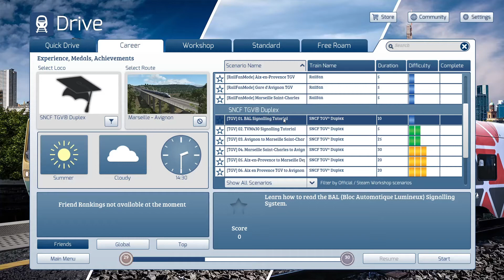BAL Signalling & TVM430 Signalling Tutorials - Marseille - Avignon - TGV Duplex - TS 2022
0:00 Learn how to read the BAL (Bloc Automatique Lumineux) Signalling System.

1:35 Learn to use the TVM430 signalling system.

Loco : SNCF TGV Duplex.

Train Simulator 2022 Marseille - Avignon.

ABOUT Train Simulator 2022

Take to the tracks and control powerful iconic locomotives from around the world. Master complex operations on the BR Class 323, DB BR 429.1, Amtrak's Acela, and more as you deliver passengers and freight to their destinations with a packed timetable of real-world services and scenarios. Whatever you love about trains, Train Simulator 2022 lets you take your hobby to the next level.

Northeast Corridor: Washington DC - Baltimore
Train Simulator’s Northeast Corridor: Washington DC – Baltimore route extends from Washington, DC, 41 route miles north to Baltimore, where iconic Baltimore Penn Station rests near the north portal of the B&P Tunnel. This route features realistic locomotives and equipment, including Amtrak's ACS-64 and Acela. Amtrak's prestigious Acela Express has been enhanced with additional improvements to audio, in-cab signalling and further engineering to improve line-side signalling for Train Simulator 2022.

Frankfurt - Koblenz
The 80-mile Frankfurt – Koblenz route serves a mix of regional and intercity traffic, and covers the Picturesque Linke Rheinstrecke from Koblenz Hbf to Mainz Hbf and Historic Mainbahn from Mainz Hbf to Frankfurt (Main) Hbf. Conduct services here in the strikingly branded SÜWEX (Südwest-Express) DB BR 429.1 FLIRT 3 as well as the DB 411 ICE T, DB BR 185.1 and more. Alongside Train Simulator 2022, the Frankfurt - Koblenz route signalling has been completely re-engineered along with more detailed scenery to offer a more realistic experience.

Birmingham Cross City Line: Lichfield – Bromsgrove & Redditch
Take control of the BR Classes 323, 350/1, 350/2 and 350/3 along the 37-mile Cross City Line from Lichfield Trent Valley to Bromsgrove & Redditch via Birmingham New Street. Be ready to tackle the famed Lickey Incline, the steepest sustained main-line railway gradient in Great Britain; 1:37.7 for two miles between Bromsgrove and Barnt Green. The Birmingham Cross City Line has been re-engineered with improvements to scenery and new licensed brands on the BR Class 323 for Train Simulator 2022.

FAST LOADING
Train Simulator 2022's loading times have now been dramatically improved with feedback from our amazing community over the last year. Routes now load and perform better than ever before!

DRIVE
The unparalleled authenticity of the locomotives in Train Simulator 2022 means you are truly in control. Manage your engine, passengers, safety systems, signalling and much more from the comfort of the cab, with control boards that perfectly re-create the operations of real trains.